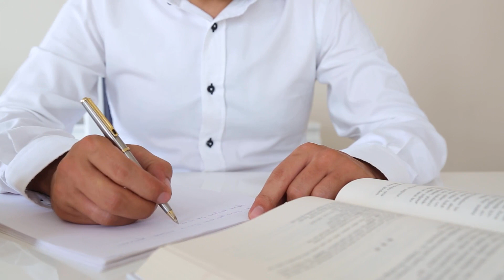Hiring the Perfect Content Writer with Julia McCoy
Finding a good writer for your content is so important, not everyone’s styles will match your brand voice, not everyone has the same skill set, not everyone is what you’re looking for!

1. Make sure you’re searching on platforms with a wide reach.
2. Ditch interviews! Give them a project from your editorial calendar, and see what they do with it!
3. Make sure your guidelines are crystal clear! Give them some direction on the content you’re having them write.

Julia McCoy is the creator of The Content Transformation System and The Content Hacker. Starting at 19 years old, she built a brand from $75 to over $5 million in gross revenue. She's also a six-time bestselling author and host of The Content Transformation podcast.